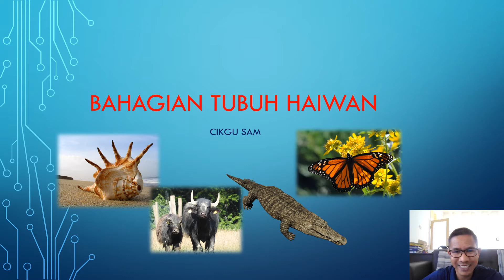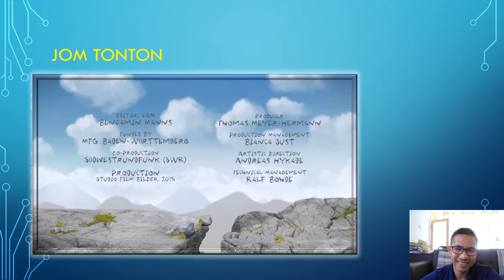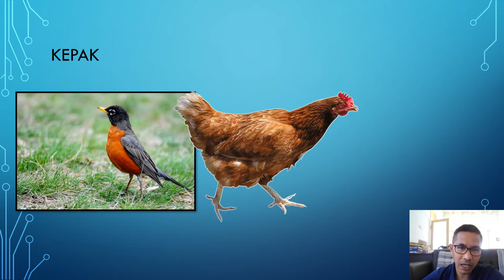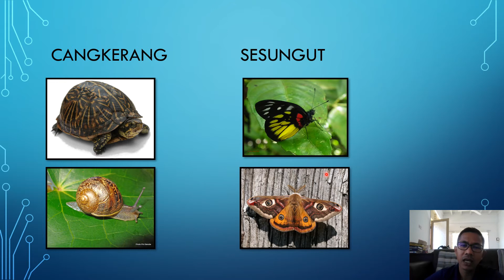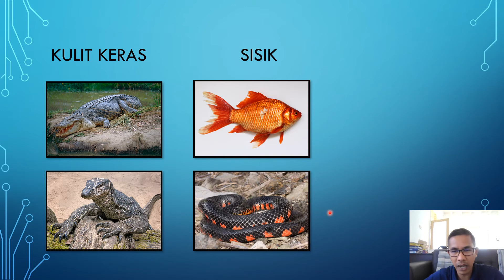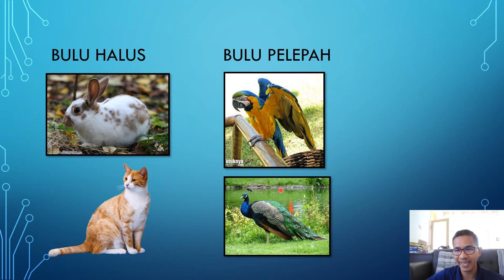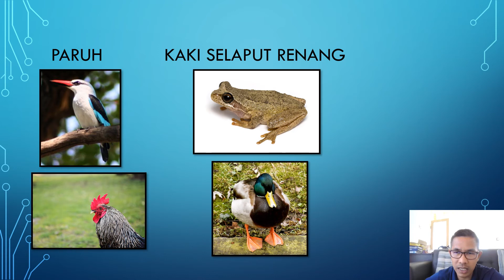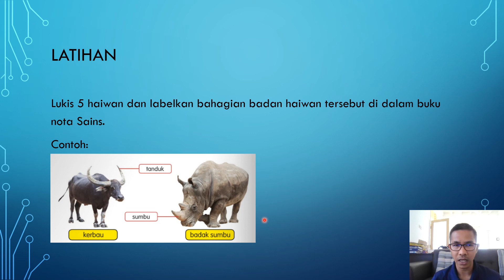Pokcik Sam Ajar Sains Bahagian Tubuh Haiwan